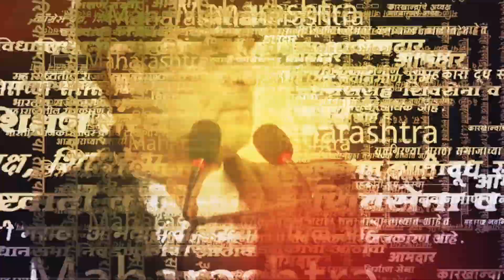चंद्रशेखर बावनकुळे येताच बघा काय घडले ? | Chandrashekhar Bawankule Khed News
(KB1023)
(AN1023)